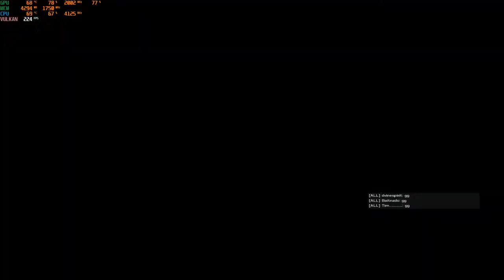fUZE clutch last round